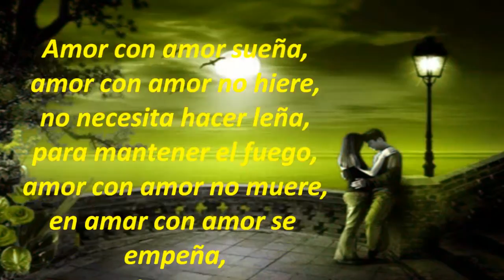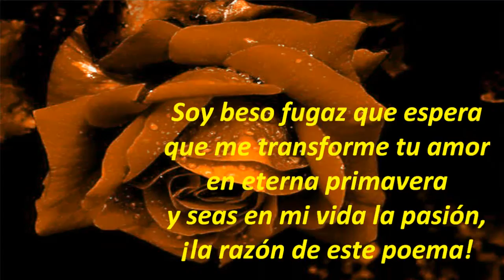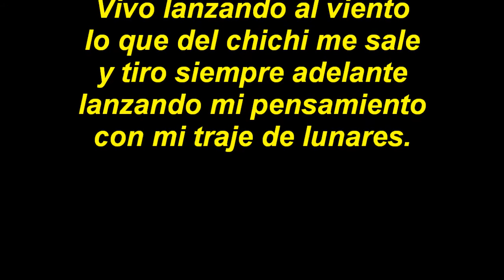Amor con amor sueña M B Ibáñez